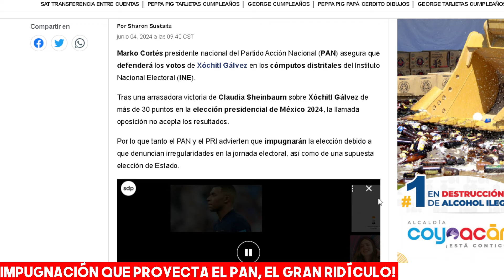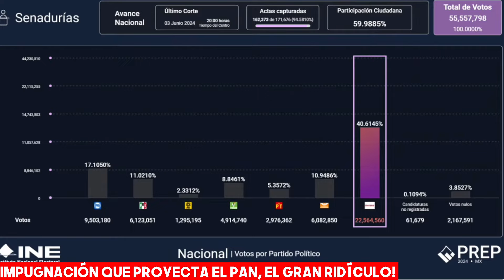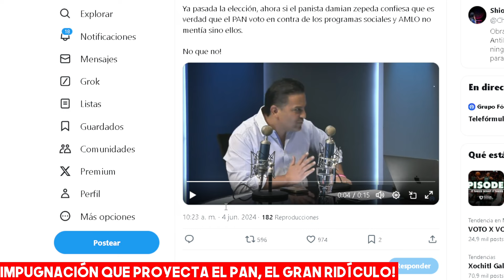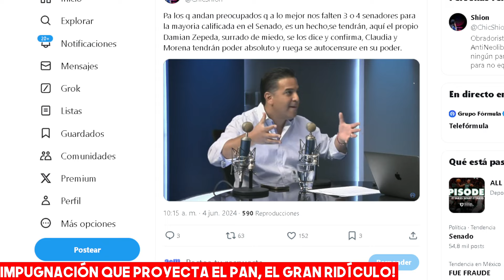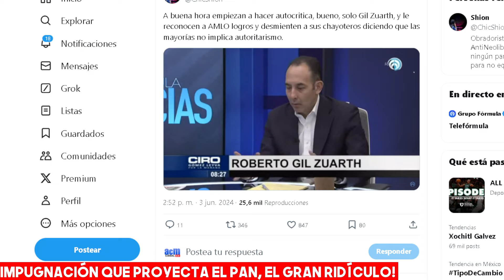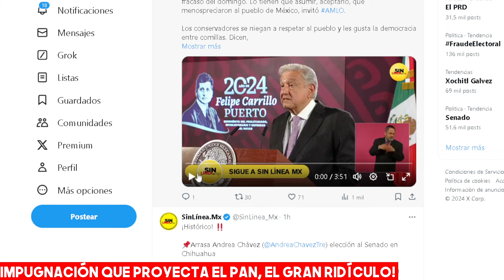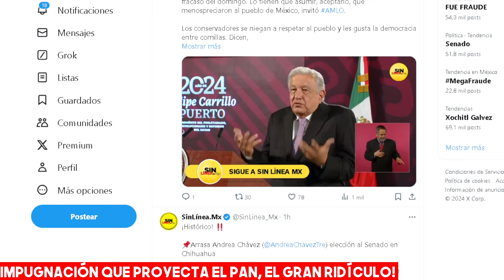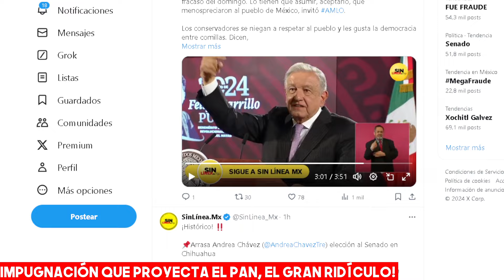DE ÚLTIMA HORA, CLAUDIA Y OBRADOR RETAN AL PODER JUDICIAL Y AL PRIAN, IMPUGNEN, SIGAN SU CAMINO!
UNA DIFERENCIA DE MILLONES DE VOTOS HACEN IMPOSIBLE CUALQUIER ACCIÓN DEL TRIBUNAL ELECTORAL!